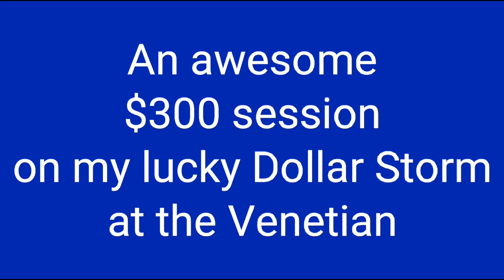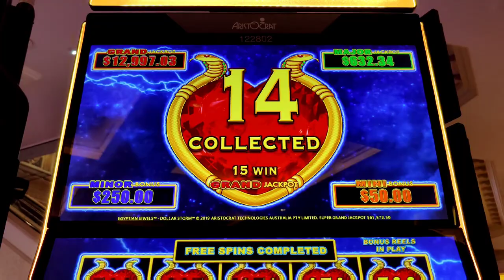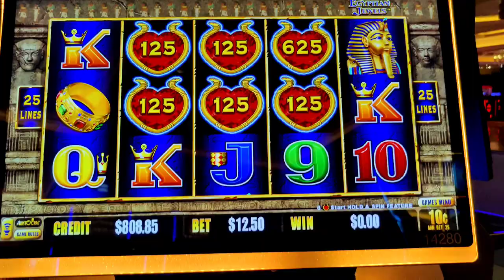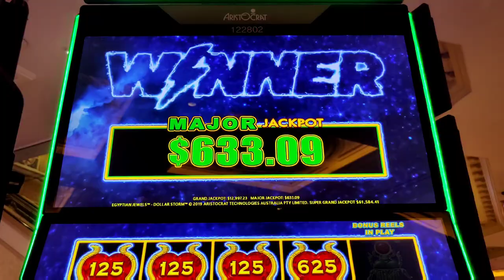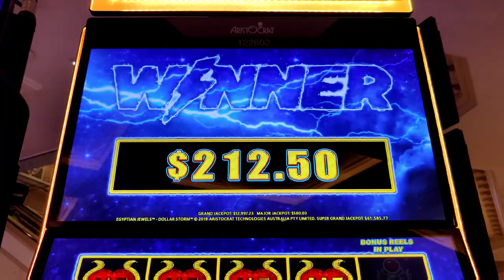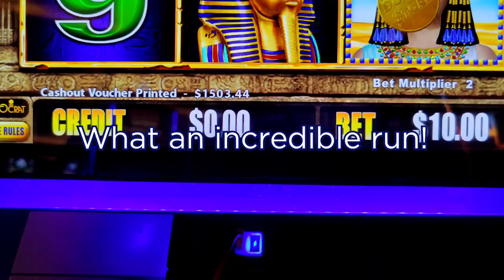5 Minutes to Win the MAJOR! Incredible Run on Dollar Storm Egyptian Jewels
A short and very sweet $300 session on my lucky Dollar Storm Egyptian Jewels machine at @venetianvegas results in a hot streak and the Major jackpot!